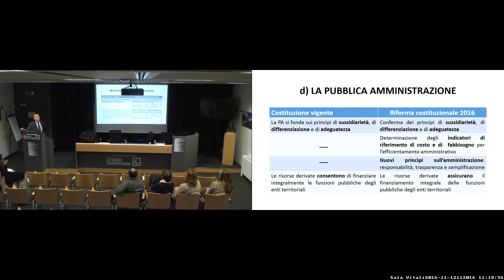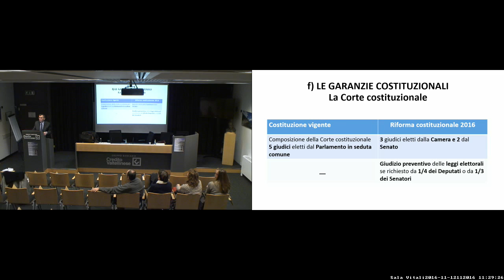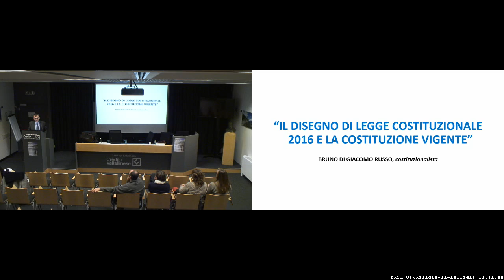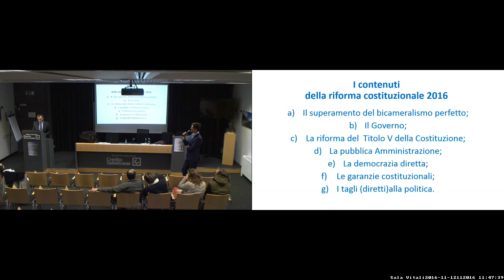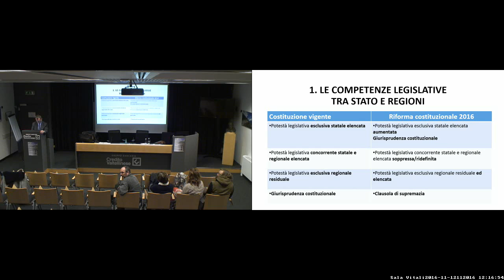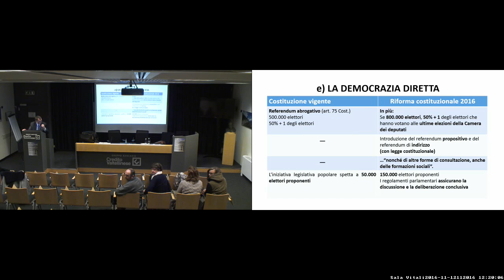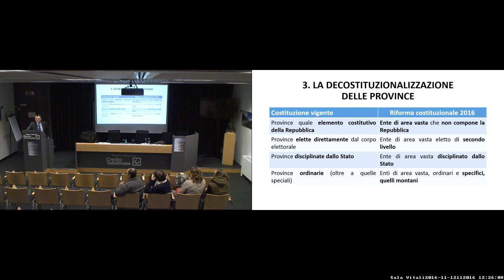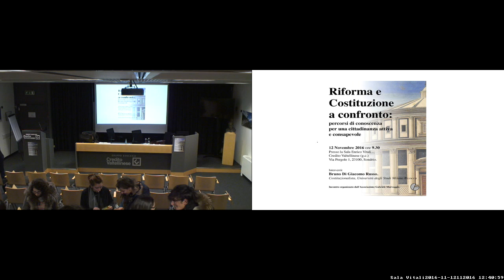Riforma e Costituzione a confronto - incontro con Bruno di Giacomo Russo (2/2)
Incontro sulla riforma costituzionale Renzi-Boschi col prof. Bruno di Giacomo Russo, costituzionalista presso l'Università degli Studi di Milano Bicocca. Associazione Gabriele Marveggio, Sondrio, 12 Novembre 2016. Seconda parte di due.